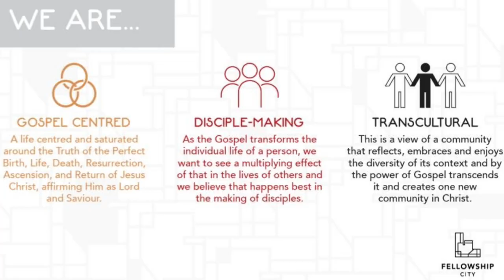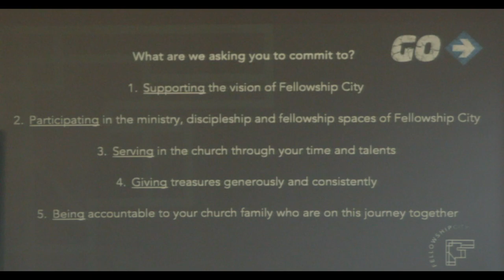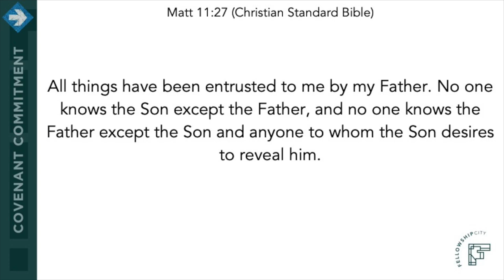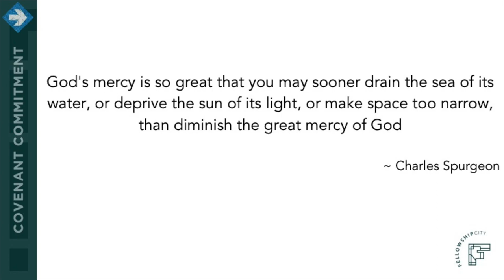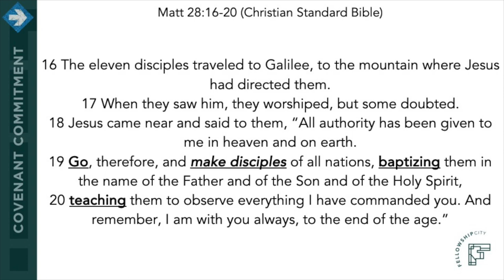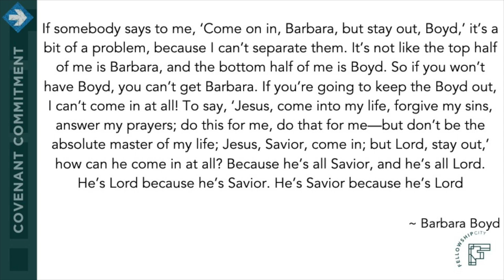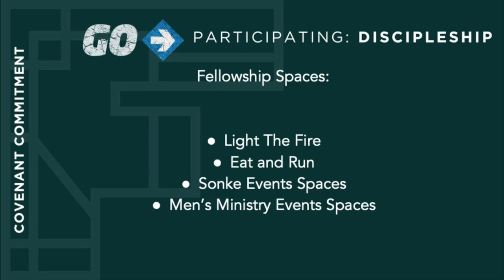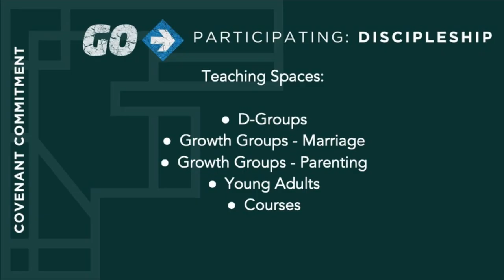Covenant Commitment: E3 - Participating: Discipleship - Acts 2: 42-47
What is Covenant Commitment?

It is an opportunity to commit to the vision of Fellowship City, and to participate in the ministry of the church in specific ways.

Text: Acts 2: 42-47 and Matt 28:16-20
Theme: Covenant Commitment 2024: E3 - Participating: Discipleship